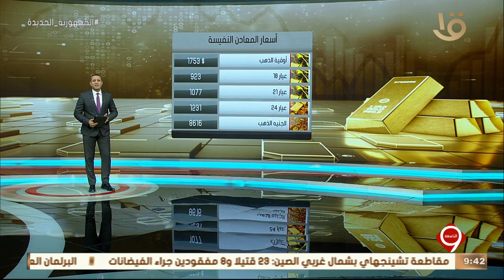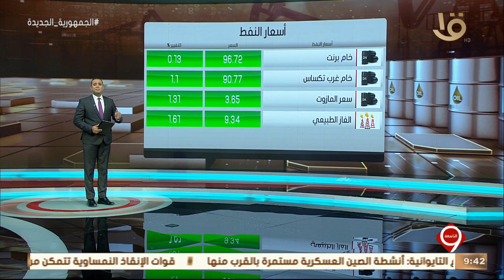نشرة التاسعة | أهم الأخبار الاقتصادية.. مع مؤشرات البورصة المصرية